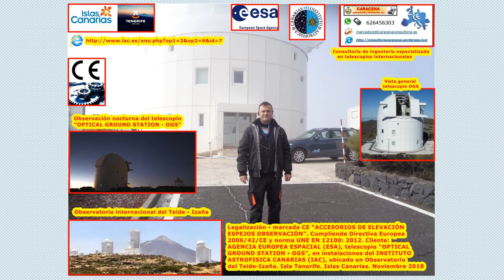Legalización-marcado CE “ACCESORIOS DE ELEVACION ESPEJOS OBSERVACION”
Legalización-marcado CE “ACCESORIOS DE ELEVACION ESPEJOS OBSERVACION”. Cumpliendo con  la Directiva Europea 2006/42/CE y norma UNE EN 12100:2012. Cliente: AGENCIA EUROPEA ESPACIAL (ESA), telescopio “OPTICAL GROUND STATION. IGS”, en instalaciones del INSTITUTO ASTROFISICA CANARIAS (IAC), ubicado en Observatorio del Teide- Izaña. Islas Tenerife. Islas Canarias. Noviembre 2018

Consultoría ingeniería especializada en telescopios internacionales